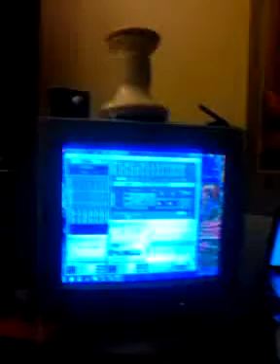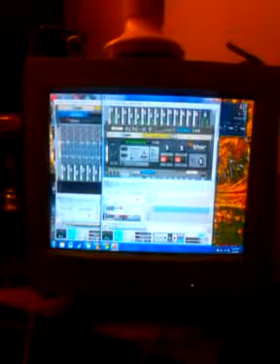Are you a sale out for dating a white girl?